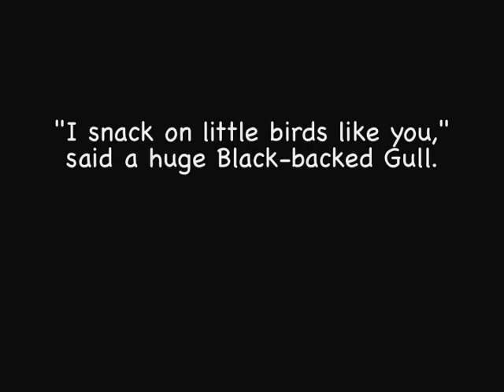Chickadee & the Whale Travel to the Green Realm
Chickadee and his whale friend travel to the Green Realm to save some dolphins and their families from abduction. Based on the original book, Chickadee & the Whale, by Catherine Clark.